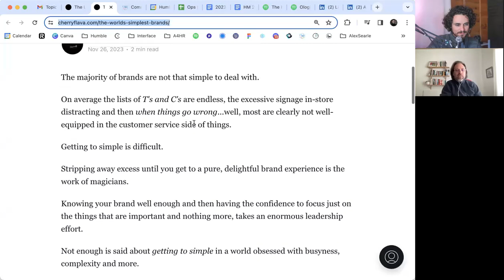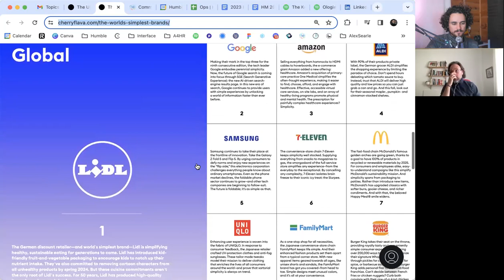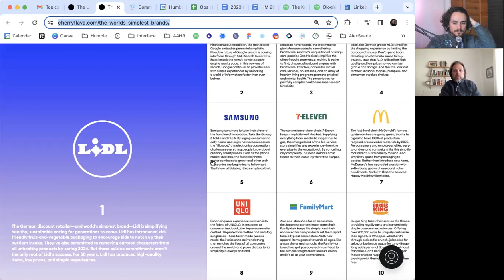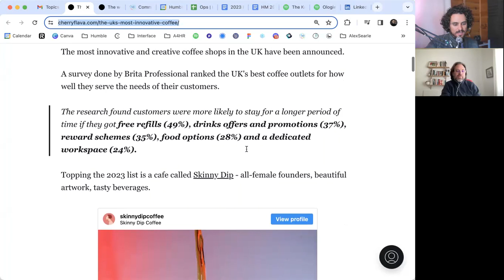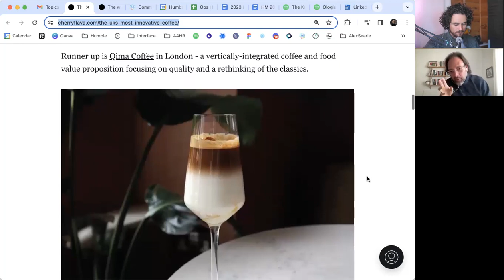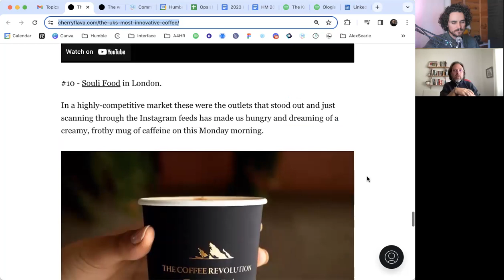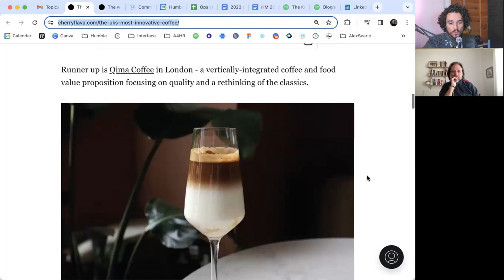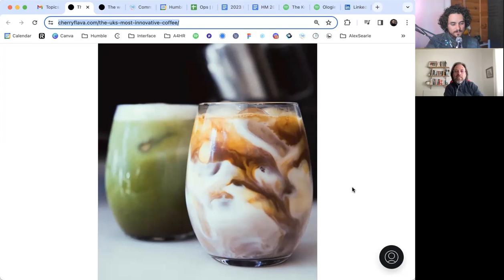Why brands should strive to be simple | The Future in Mind EP10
Complexity is not exactly in short supply. What is rare are brands that communicate clearly, are open and transparent and really value the human touch.
On this week's episode of The Future in Mind, Alex and I explore this a bit more.